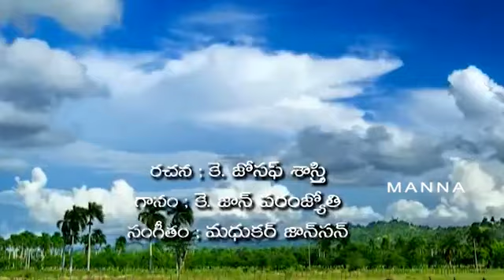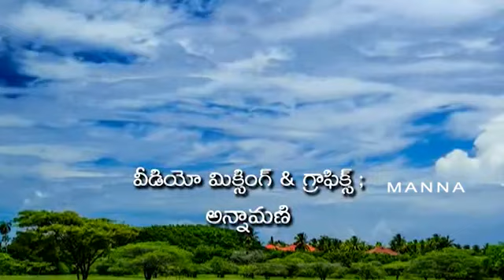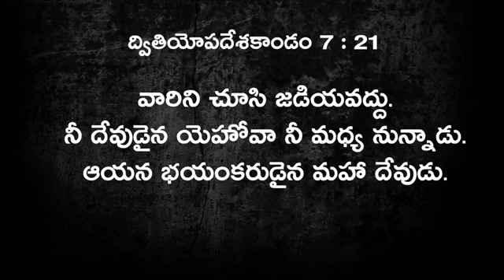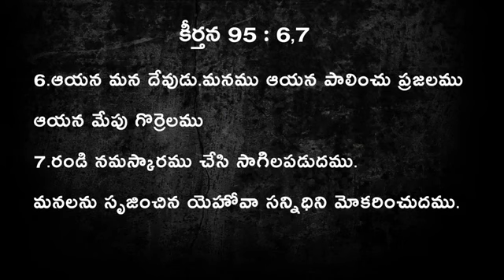95 వ కీర్తన ధ్యానములు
jesus songs telugu new 2023 good friday songs,

christmas new songs telugu,

yesanna swaramanna song,

nenu odiponaya christian song,

jesus songs telugu short videosz

jesus songs telugu trending,

telugu christian motivational messages,

christian songs telugu 2023,

best telugu christian messages,

telugu christian songs latest jukebox,

jesus songs telugu jukebox 2023,

chinny savarapu songs jukebox,

latest telugu hit video songs,

telugu worship message,

new year telugu christian messages,

old telugu christian messages,

telugu christian messages latest,

sunday worship message telugu,

jesus telugu hit songs,

jesus songs telugu slow songs,

jesus songs telugu non stop,